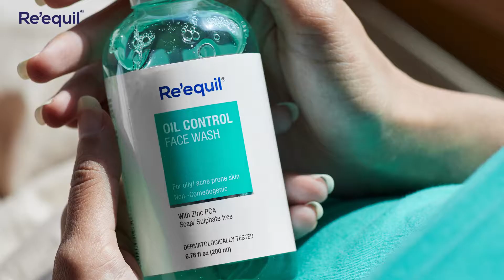How Does Humidity Affect Your Skin?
Long days, beach parties, floral print dresses, and yummiest smoothies! There are countless things that make you fall in the summer season. Meanwhile, not ignoring the fact that each of you has your own reasons to feel grumpy in warm weather. The biggest reason is high humidity and the warm temperature begins to irritate your skin by causing acne breakouts, itchy rashes, and so on. Fortunately, you no longer need to worry about your skin. Board-certified dermatologists opine that with the right care and preventive measures you can restore the glow of your skin without sidelining summer fun.

Why Is It Good To Use Non-Comedogenic Products For Oily Skin?

What Do You Need To Know Before Using Makeup Wipes?

At Re'equil, we formulate personal care products to repair damaged hair and skin, helping you achieve your self-care goals.